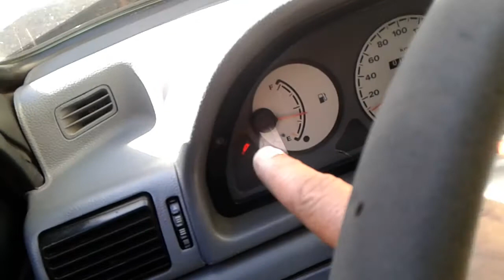UNO FRACO E ACENDE LUZ DE INJEÇÃO ELETRÔNICA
Fala galera nesse vídeo, um uno e o cliente reclamava que quando estava andando no carro, derrepente a luz de injeção eletrônica acendia e o carro ficava fraco, iniciamos os testes, liquei o carro mas o carro funcionava bem sem nenhum problema, mas depois de um tempo ele acendeu a luz de injeção eletrônica e começou a ratiar, queimado apenas dois cilindros, aí notamos o defeito, veja mais detalhes nesse vídeo.